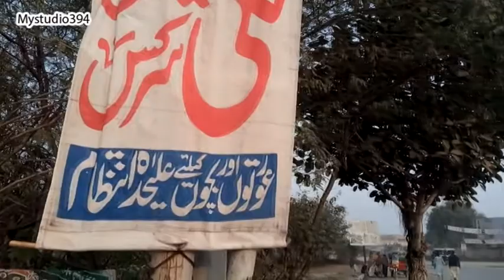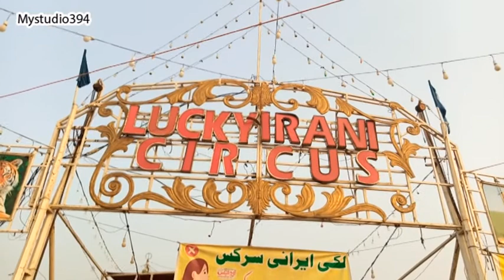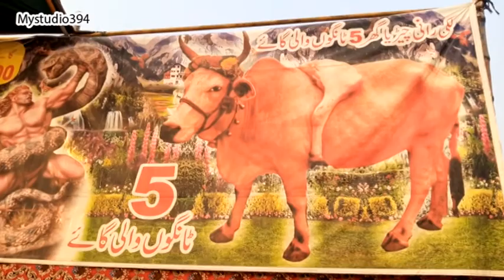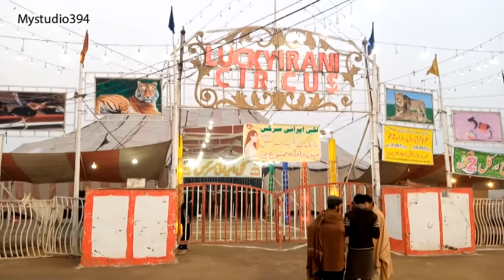Lucky Irani Circus chawind Visit 2021 Pakistan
please sibscribe my channel perviz on trip